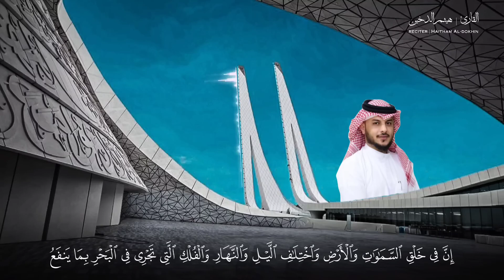تلاوة جديدة وحصرية لسورة البقرة كاملة ||| هيثم الدخين هدوء وسكينة Haitham Al-dokhin